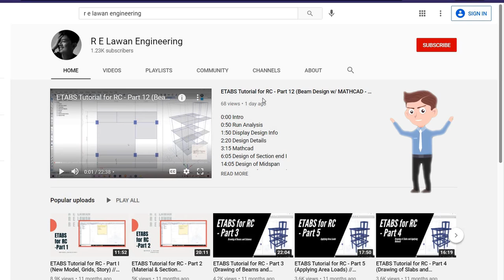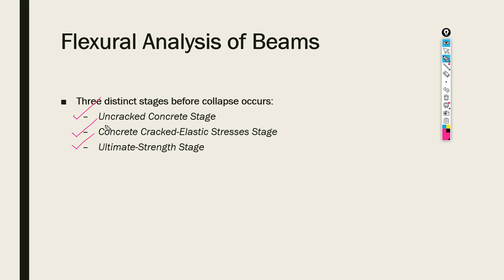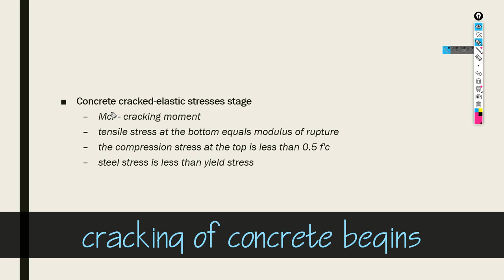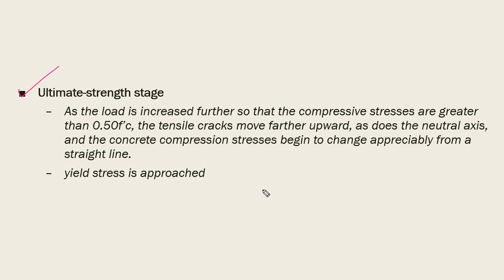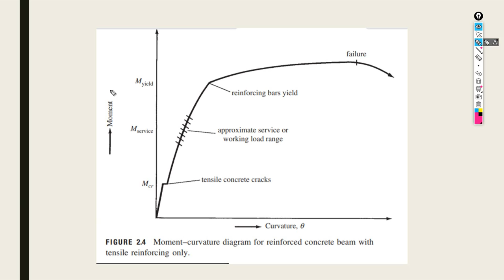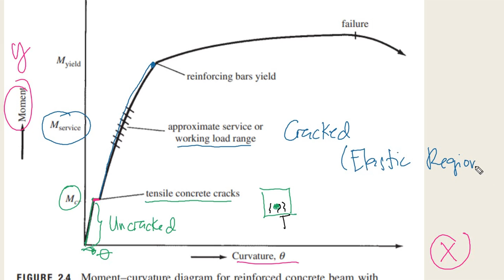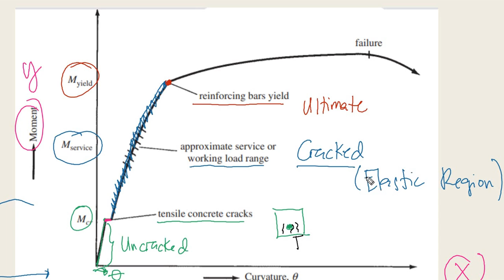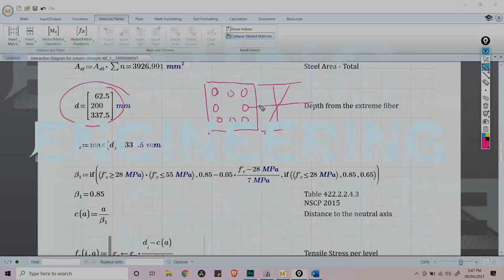Flexural Analysis of Beam | What is Flexure in Concrete Beam? | Tagalog Tutorial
Hello there! Today we are going to talk about the 3 stages of concrete beam before failure, which are the following:

1) Un-cracked Stage - This is the stage where the actual moment is less than the cracking moment. The stress in concrete, fc is also less than the modulus of rupture, fr. (The beam starts to resist bending moment at this stage.)

2) Elastic Stresses Stage - In this range, the tension side of the concrete beam begins to pick up tension force and the concrete stress, fc is less than 0.5 of the f'c. Cracks also begin to manifest in the tension side of the beam. During this range, the actual moment is greater than the cracking moment, Mcr. Alos within this range, the tensile stress, fs is less than the yielding stress, fy.

3) Ultimate Stress Stage - This is the final stage of the concrete beam before failure. It is said that at this point the tensile stress, fs equals the yielding stress, fy. The concrete strain of the concrete also reaches its limit at 0.003 within this range. Also, the concrete stress, fc is more than 0.5 f 'c. The ultimate stress stage is the basis of the ultimate strength design.

-R E Lawan Engineering